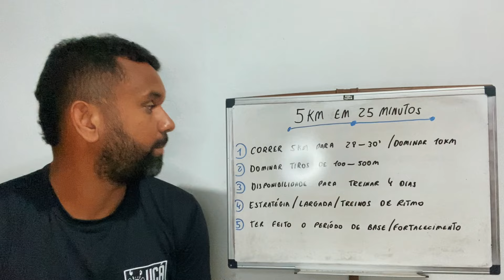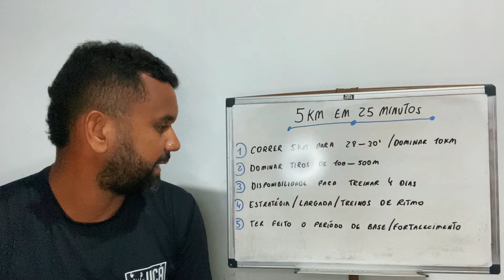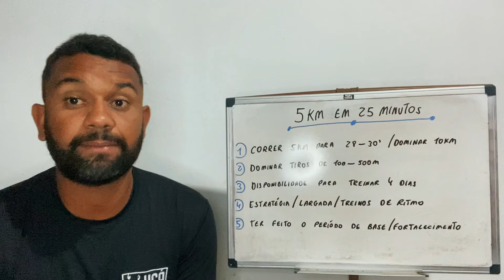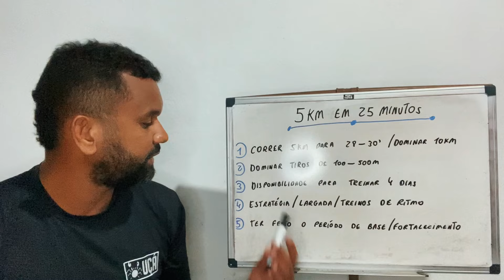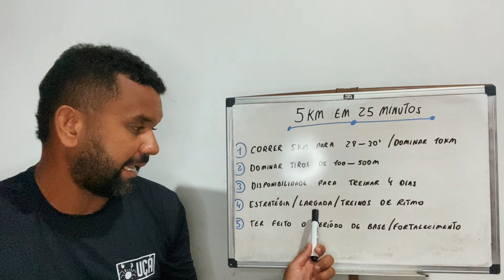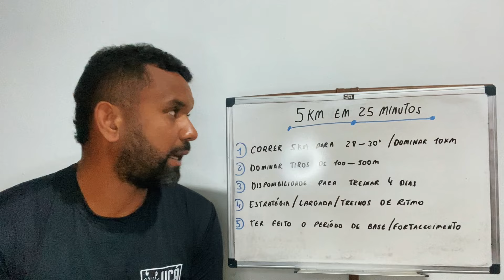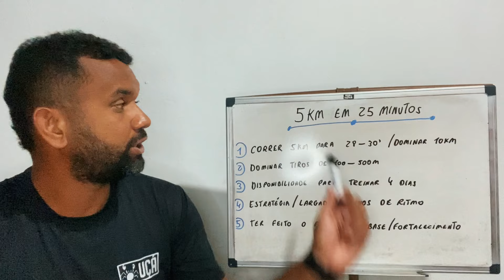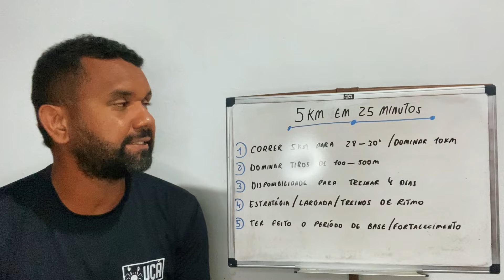5km em 25 minutos✅5 Dicas Principais.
5km em 25 minutos✅5 Dicas Principais: Neste vídeo, compartilho as melhores dicas para você correr 5km em apenas 25 minutos. Se você está buscando melhorar seu desempenho na corrida, este vídeo é perfeito para você. Aprenda técnicas de treinamento, respiração, aquecimento e muito mais. Com essas 5 dicas principais, você poderá alcançar seus objetivos de forma eficiente e segura. Não perca tempo e comece a correr mais rápido hoje mesmo!